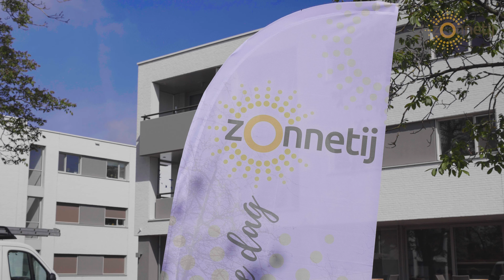Zonnetij New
Thuis wonen, zo lang mogelijk zelfstandig leven als je zelf wilt. Het kan op Zonnetij in Aarle-Rixtel! Een bruisende plek waar je mensen ontmoet, en verschillende activiteiten georganiseerd worden door en voor buurtbewoners. Een sociale plek, waar iedereen elkaar ziet en naar elkaar omziet. Een plek waar professionele zorg en ondersteuning nabij zijn, als dat nodig is. Met aandacht voor welzijn, voor geluk. Waar we samen zorgen dat elke dag een fijne dag is!